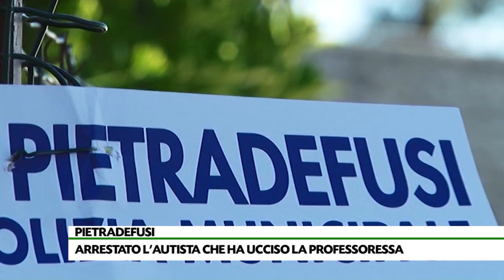Arrestato l’autista che ha ucciso la prof, guidava il tir sotto effetto di droghe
Arrestato per omicidio stradale aggravato il 51enne napoletano che ieri ha travolto e ucciso Lucia Mattera, l’insegnante di Pietradefusi. Guidava sotto l’effetto di droghe confermate dalle doppie analisi in ospedale.